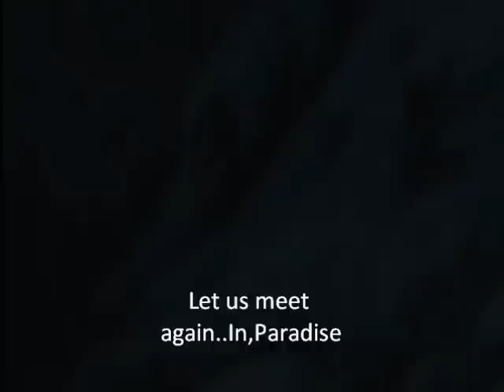Wolf's rain-deaths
R.I.P Kiba,Tsume,Toboe,Hige,Blue and Cheza ):